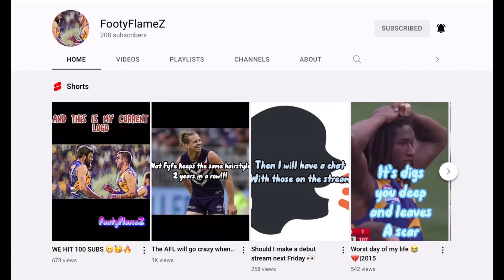shoutout the FootyFlameZ